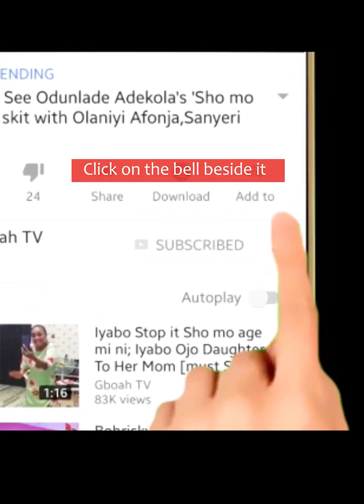Too Hot! Actress Mercy Aigbe, & Adunni Ade Set young couple’s wedding On Fire With Their Outfit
Big Mama! Actress Mercy Aigbe, & Adunni Ade Set young couple’s wedding On Fire With Their Outfit